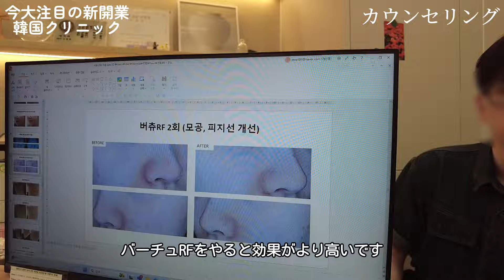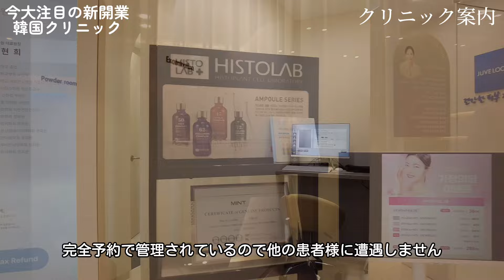【NEW韓国クリニック】毛穴改善集中ケアを名女医に任せた！去年開業したばかりの韓国美容クリニック！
「ルウェル医院(Le Well)」

📍ソウル特別市瑞草区新盤浦路213、第7棟1階
             (蚕院洞、盤浦ショッピングタウン)
▪︎診療時間
月~金曜日:10~20時
土曜日:10~16時
(ランチタイム:14~15時)

院長先生も優しく丁寧で親切に対応してくださりました。
本当に素敵なドクターでした。
経歴も経験もすごくスペシャリストな方です🙂‍↔️🖤
ぜひ皆さんも行ってみてください！
後悔しないクリニックだと思います🫡

詳しい値段はIGor TikTokに挙げている動画を参考にしてください！

その他、お肌のお悩みなど￼コメントください。励みになります✨✨✨

元美容部員
美容医療からコスメまで幅広く美容情報シェア
タイ移住中・旅動画も出してます